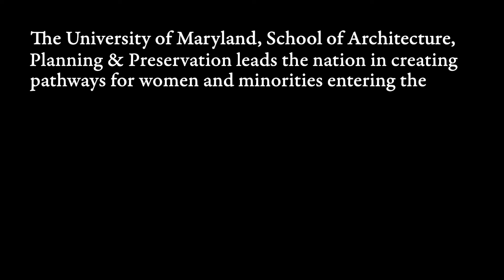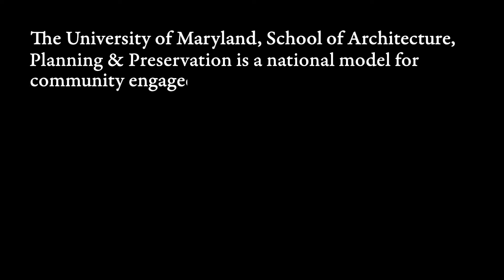Celebrating Fearless Ideas MAPPing the Future Event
On November 5, 2021, donors, board of visitors, alumni, faculty, staff, students and friends of the School of Architecture, Planning & Preservation celebrated reaching the Fearless Ideas campaign goal.

You may list through the full Flickr album at go.umd.edu/celebrate_fearless_ideas.